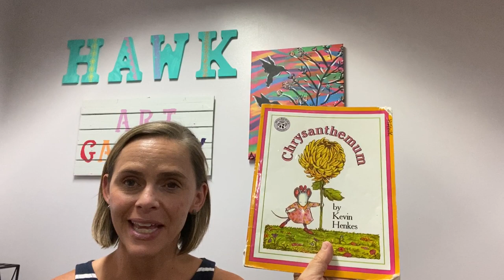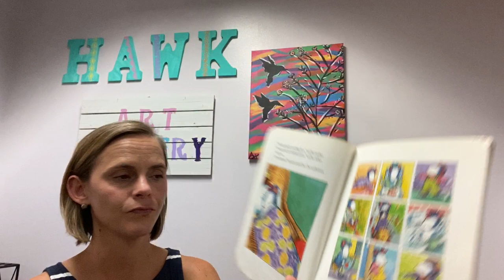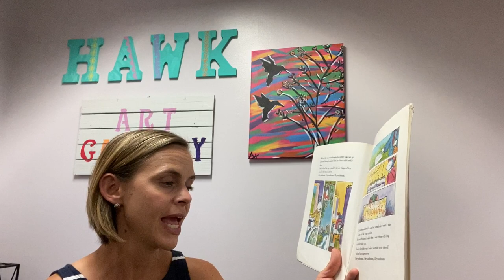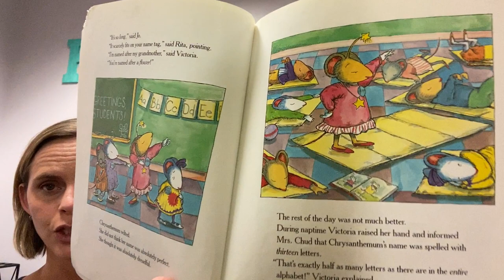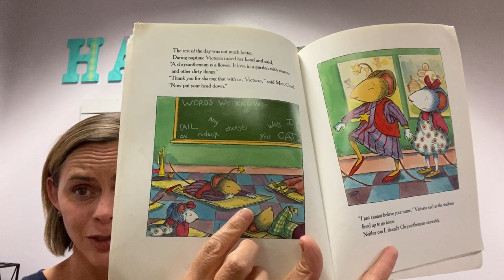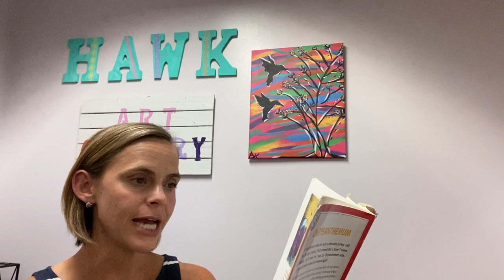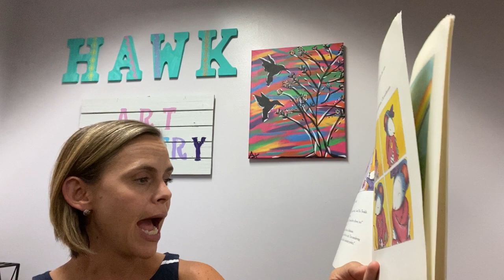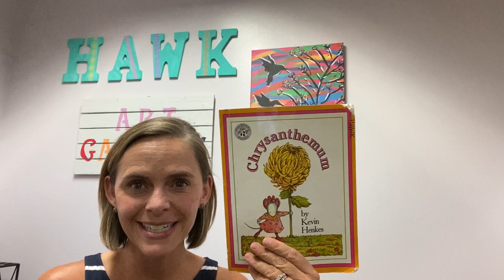Read Aloud of Chrysanthemum